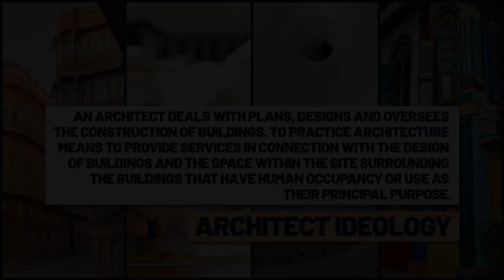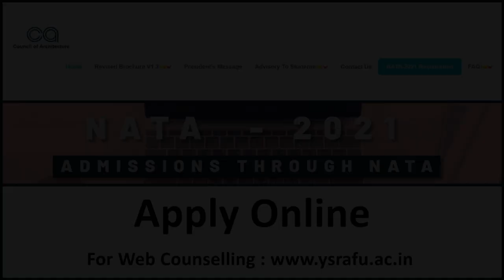Architecture || Admissions open || Dr. YSR Architecture & Fine Arts University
Architecture is a profession which addresses the complex problems of spatial planning and design of various built environments with respect to human psychology, thermal comfort, energy efficiency, building technology, budgeting and aesthetical beauty.

Dr. YSR Architecture & Fine Arts University [A State Govt. Specialized University] , Kadapa is offering Multidisciplinaty job oriented course called B.Arch(Architecture) through NATA-2021(National Aptitude Test in Architecture) conducted by Council of Architecture, Govt. of India.
Course Duration : 5 Years
Eligibility : 10+2 (Intermediate) with MPC stream
Last Date to apply : 26 Aug 2021
Third Test  : 3rd Sep 2021